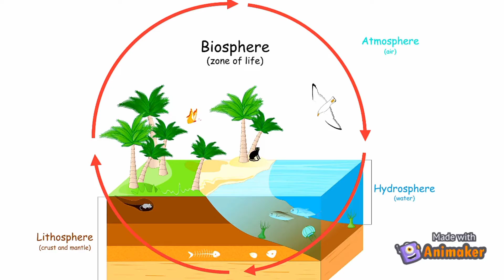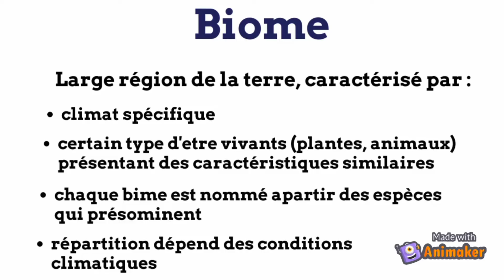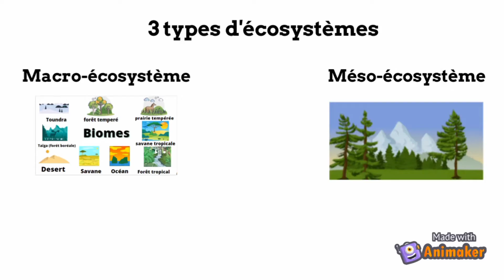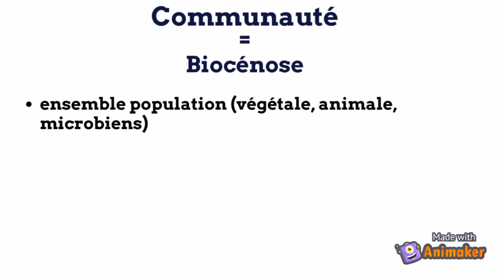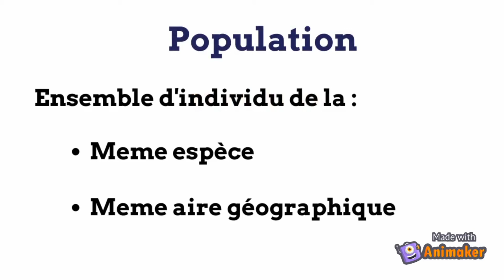Niveaux d'organisation en écologie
Titre : explorer les différents niveaux d'organisation en écologie (organisme, population, guilde, peuplement, communauté, écosystème, biome, biosphère)

Dans cette vidéo on va explorer les différents niveaux d'organisation en écologie
ce voyage commence dans l'espace, la planète terre, qui est considérée comme la biosphère de la vie,
le terme biosphère c’est un Système planétaire incluant l’ensemble des organismes vivant et le milieu ou ils vivent (atmosphère , lithosphère , hydrosphère )
c’est-à-dire tout les endroits où la vie existe,
aller plongeons un peu plus dans la terre et allons voir les biomes
aussi appeler écorégion, écozone, macro-écosystème
biome c’est ensembles d’écosystèmes caractéristique d’une aire biogéographique
donc c’est une large région de la terre caractérisé par un climat spécifique et un certain type d’être vivant (animaux et plantes) présentant des caractéristiques similaire chaque biome est nommée par les espèces qui prédominent et la répartitions dépend des conditions climatiques
Le nombre global de Biomes est variable selon la précision des critères choisis.
Certains diviseront la surface des continents en les 8 biomes majeurs, on peut citer :
la toundra, la Taïga (forêt boréal), la forét temperé, la forét tropicale, la savane, la savane tropicale et le Desert. tout ça c'est des biomes terrestres mais aussi il y a les biomes aquatiques on peut citer les biomes dulcicoles et biomes marins
dans la prochaine partie de ce voyage, nous examinerons les écosystèmes, ce qui me vient à l'esprit avec le terme écosystème, c'est juste des plantes ou des animaux, eh bien ce terme englobe beaucoup plus que cela, écosystème c’est un système plus ou moins stable constitué de biocénose (être vivant) et biotope (milieu où ils vivent ) et qui interagissent entre eux. on a différent type d’ecosystéme : macro-écosystème aussi appeler biome (exemple : océan, savane, désert, etc.) , méso-écosystème (une forêt ou une prairie par exemple ) tandis que le micro-écosystème c’est un écosystème de petites dimensions, ( on prend comme exemple une souche d’arbre )
chaque écosystème est rempli d'une communauté biologique unique
la communauté appeler aussi biocénose c’est un Ensemble de population (végétale , animal , microbienne) qui vivent dans un Même milieu au Même moment et dans des Conditions déterminés
Il ya aussi ce qu’on appelle peuplement aussi appeler biocénose
 c’est aussi un Ensemble de population mais appartenant.
a un même règne (animal ou végétal)
Même niveau taxonomique (plante supérieur ou inférieur par exemple)
Même niveau trophique de la chaine alimentaire
par exemple : peuplement d'oiseaux insectivores,
ou bien  un peuplement d'arbres d'une forêt tropicale
on a aussi la notion de guilde ou sous peuplement
qui est du même règne ou genre voisin, même habitat, partage les même ressources
aller continuons notre exploration
au sein d'une communauté, nous pouvons observer la population
une population ensemble d’individu de la même espèce
et dans une même aire géographique
Par exemple la population des petits lapins
notre prochain niveau c'est les organismes
les organismes sont des êtres vivants (des individus)
chaque lapin dans notre exemple précédent est un organisme (individu)
et voilà on arrive a la fin de notre magnifique aventure
qui est riche en informations, que j’espère que vous a plu et vous a éclairci les choses
a la prochaine dans une nouvelle vidéo en écologie tchawe